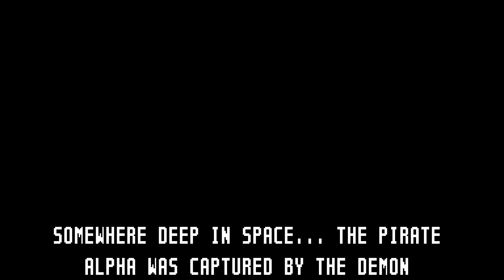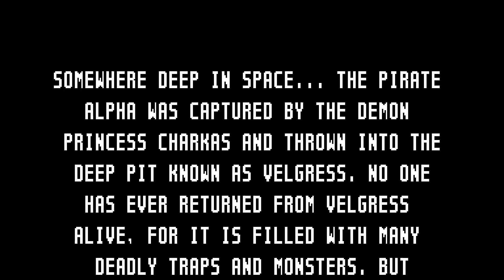UFO 50 (Velgress: First Attempts)